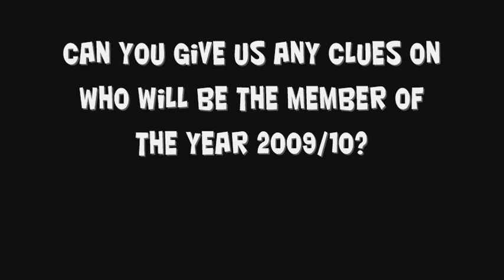2 Minutes 2 Questions